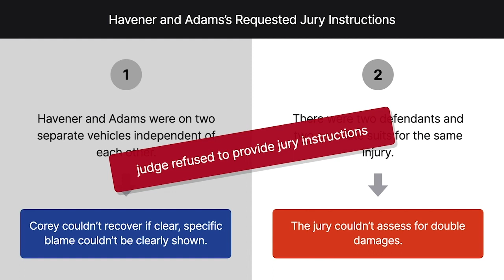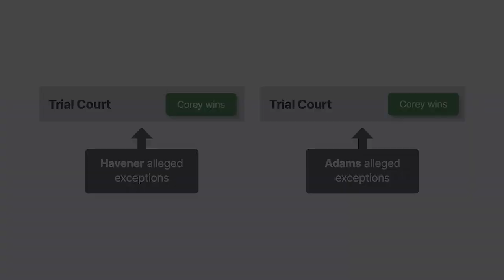Corey v. Havener Case Brief Summary | Law Case Explained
Corey v. Havener | 65 N.E. 69 (1902)

Sometimes, a plaintiff’s injury has multiple contributing causes. In the case of Corey versus Havener, the court examined liability when there are two separate defendants but it’s unclear who caused what damage.

In nineteen oh two, Henry Corey was slowly driving a wagon down a main street in Massachusetts. Corey was deaf and had to use an ear trumpet to hear.

Lud Havener and A. L. Adams were each riding motor tricycles with gas engines down the same street. Both engines were making loud noises and emitting steam and smoke that created a cloud around Havener and Adams.

Havener and Adams came up on each side of Corey’s wagon and passed Corey at a high speed. Corey’s horse was spooked by Havener and Adams, but Corey was able to regain control. Then, when Corey continued down the street and went between the two tricycles to overtake them, Corey’s horse shied, and Corey lost control. His wagon wheel collided with another wagon going the same direction, and Corey and his wagon were injured.

Corey sued both Havener and Adams, and the cases were tried together. Corey alleged that both Havener and Adams were negligently operating their motor tricycles at illegal and dangerous speeds. Corey and his witnesses were asked on cross examination if any of them could tell which vehicle scared Corey’s horse, but none of them could.

Havener and Adams requested the judge give the jury two specific instructions. The first was that Havener and Adams were on two separate vehicles independent of each other, and that Corey had to show which defendant was to blame, if either, and that Corey couldn’t recover if that couldn’t be clearly shown. Second, because there were two defendants and two separate suits for the same injury, if the jury found for Corey, the jury couldn’t assess full damages against both Havener and Adams because that would result in double damages. The superior court judge refused to give the jury either instruction.

The jury found for Corey in both cases and determined the damages in each case to be seven hundred dollars. Havener and Adams alleged exceptions.

Want more details on this case? Get the rule of law, issues, holding and reasonings, and more case facts

Have Questions about this Case? Submit your questions and get answers from a real attorney